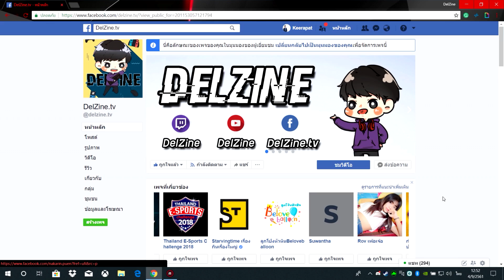Super Smash Bros. Ultimate: World of Light | สู่โลกแห่งความมืด - Part 12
ขอบคุณคุณผู้ชมทุกคนครับ